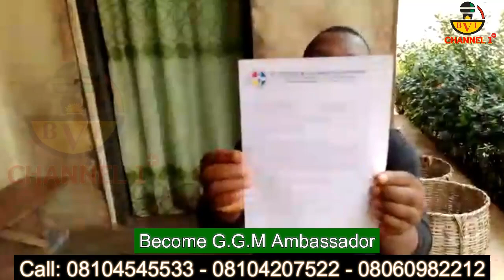Why We Can't Abandon Them To D1e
Appeal You Need To See
Brain Tumor & Breast Cancer
This Is One Thing You'll Wish An Enemy

Account Details:
Naira Account:
Account Name: Bia Voice International Ltd.
Bank Name: United Bank Of Africa - UBA.
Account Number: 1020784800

Dollar (USD) Account:
Bank name: First Bank Plc
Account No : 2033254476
Swift code : FBNINGLA
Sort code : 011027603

Cheers.